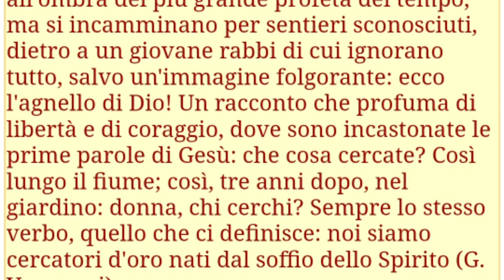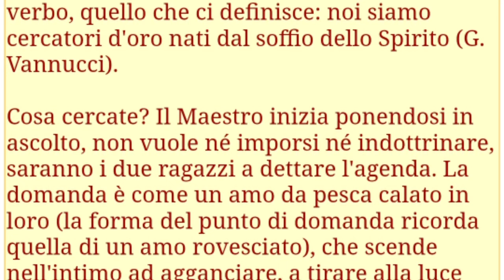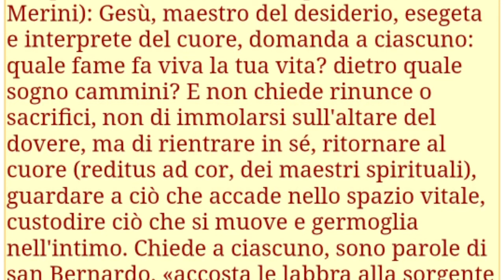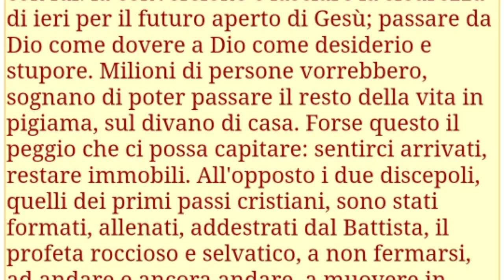commento a Giovanni 1,35-42 di padre Ermes Ronchi